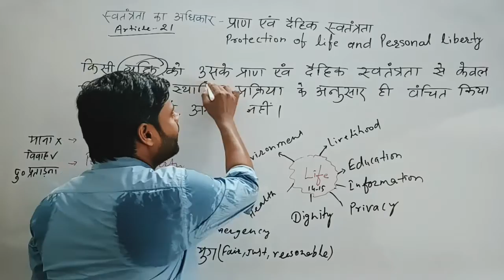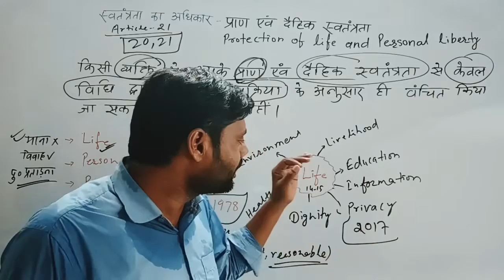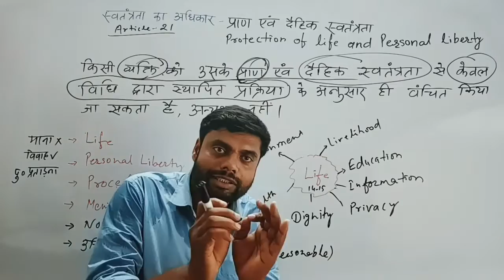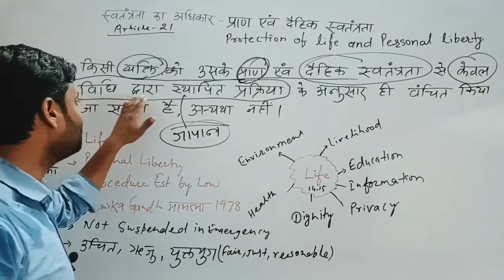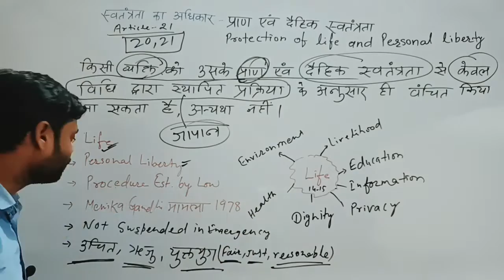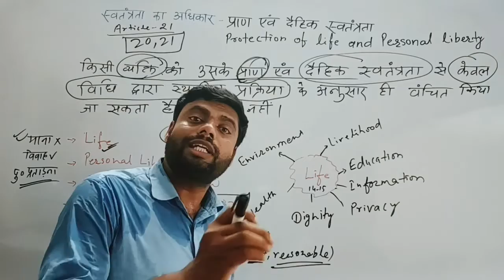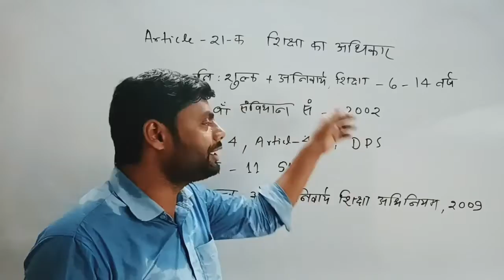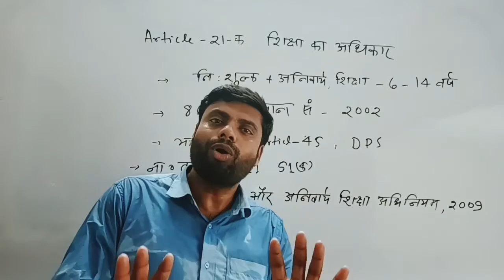Article 21 of Indian Constitution | Protection of Life and personal liberty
economic 3